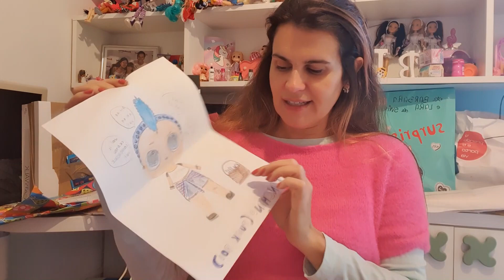G! Come Giocare...la maratona dei REGALI continua!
Altri pacchetti!!! Vuoi partecipare ad un nostro evento?
Allora ci vediamo l'8 dicembre da ROCCO TOYS a Roma nel negozio grande di via Ghiliani (uscita G.r.a. Ardeatina) dalle 15.30 alle 19.30